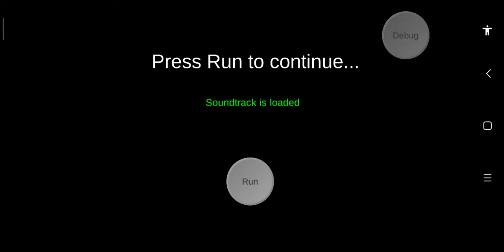ShadowSans Phase 1 Remaster Full battle! (update 0.4)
there still will be a new update soon imma add a few secret attacks! ;)